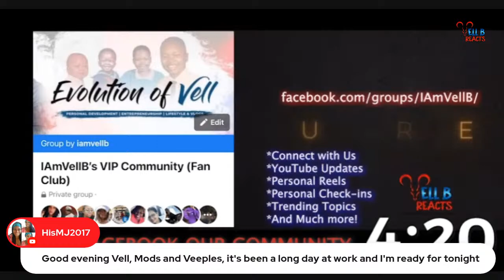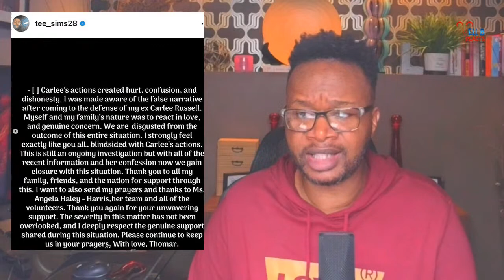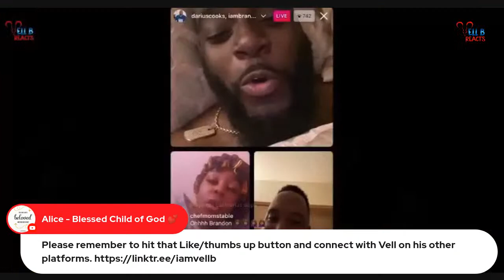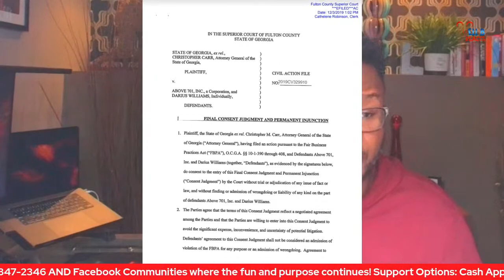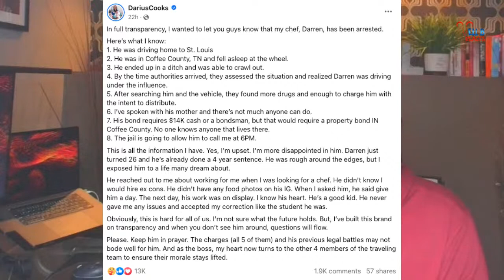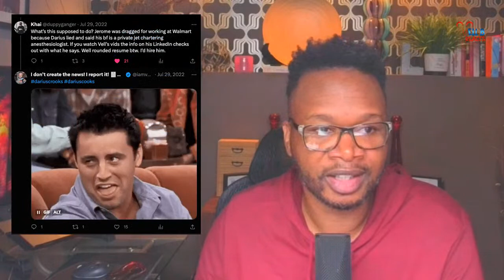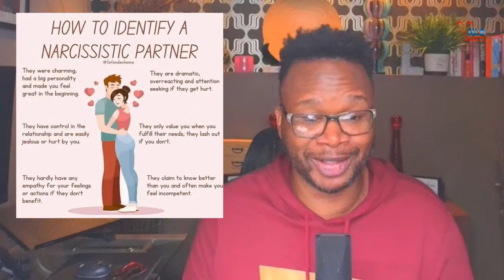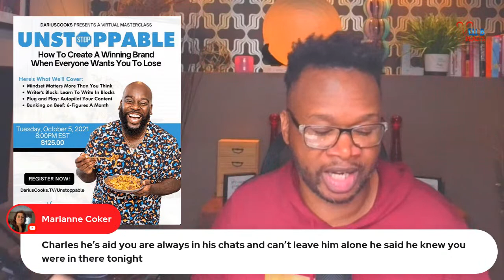Deception of Heartbreak: The Truth Behind Darius Cooks Fake Break-Up, False Tears & Cyberbullying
In this gripping exposé, we delve deep into the web of deceit spun by social media influencer Darius Cooks. Join us as we unravel the shocking truth behind his heart-wrenching fake break-up announcement with his boyfriend Jerome. What initially seemed like a raw and emotional moment turned out to be a carefully orchestrated social media stunt to manipulate his followers' emotions.

But that's not all—discover the disturbing lengths Darius Cooks went to silence his critics and cover up his questionable business practices. From fraudulent schemes to cyberbullying tactics, the dark side of his online persona is laid bare.

Prepare to be taken on a rollercoaster ride of emotions as we analyze the false tears shed on camera, the psychological impact on his audience, and the aftermath of this calculated manipulation. Uncover the real motivations behind Darius Cooks' actions and the consequences he faces in the court of public opinion.

This eye-opening investigation serves as a stark reminder that not everything you see online is what it seems. Don't miss this thought-provoking journey into the Deception of Heartbreak. Justice, truth, and accountability await in this gripping tale of betrayal.

TOPIC TIMESTAMP
0:00 - Livestream Countdown